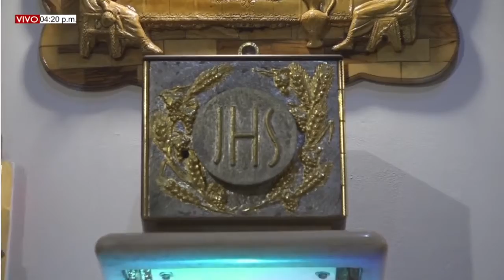TU Y YO CONOCIENDO A DIOS LUNES (15/11/2021) LA FAMILIA / CON ANDREINA CAMARGO Y LUIS MARTINEZ.